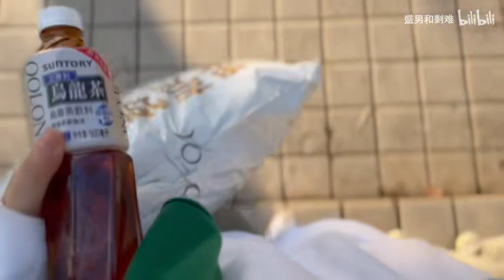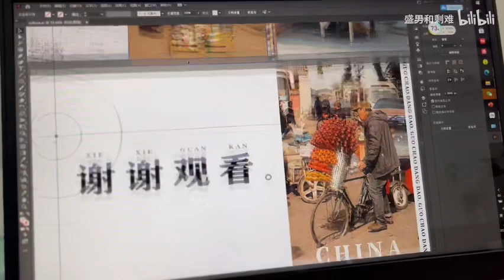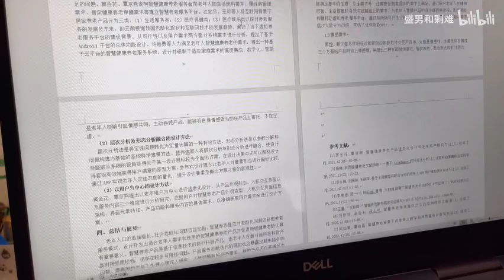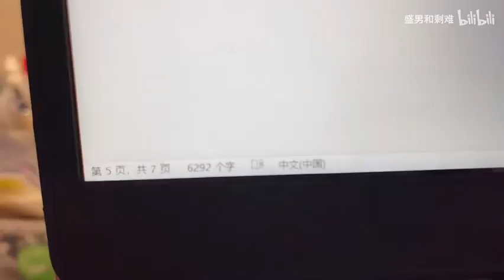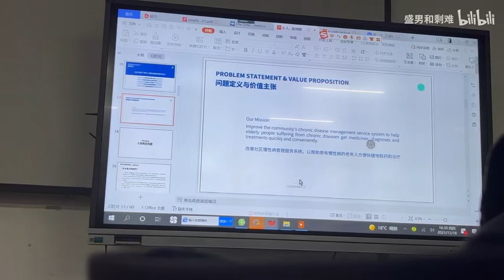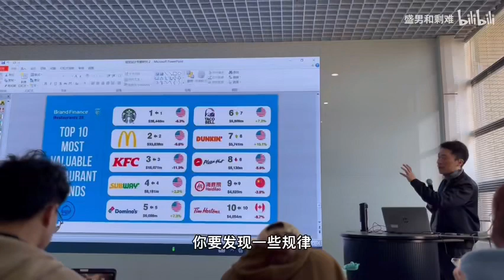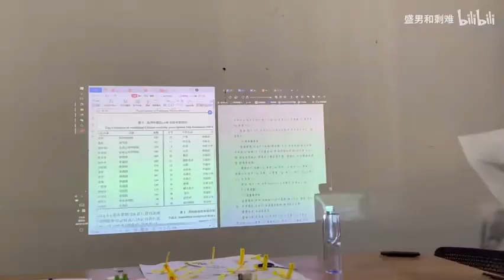Vlog11｜江南大学设计研一三天记录｜买欧包｜出校调研老年社区｜小怪兽睡衣开箱｜拍江大美景｜和我一起沉浸式上学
苦中作乐的我本人
拍视频是唯一的消遣
抒发课业压力的方式
还能记录生活就很快